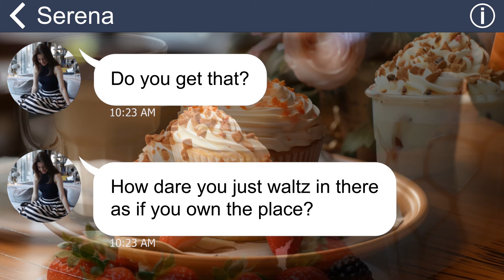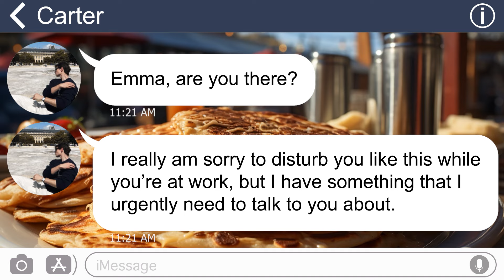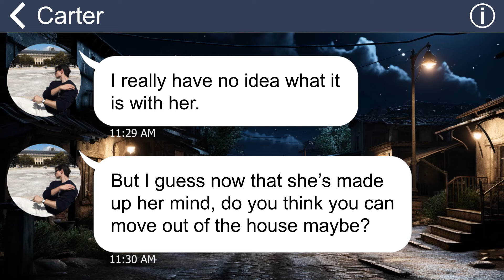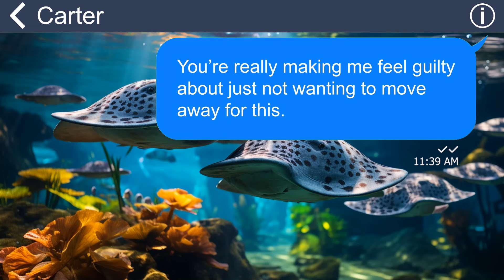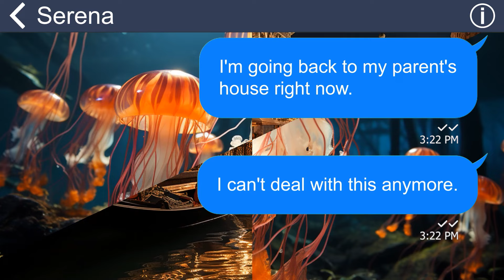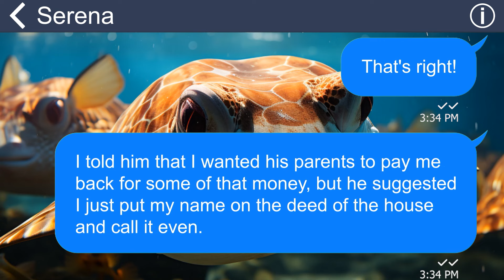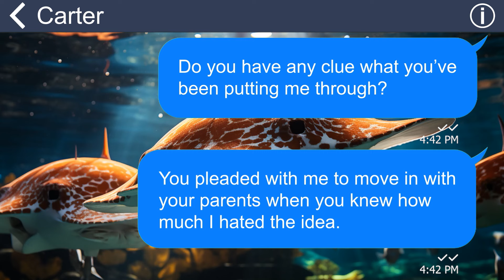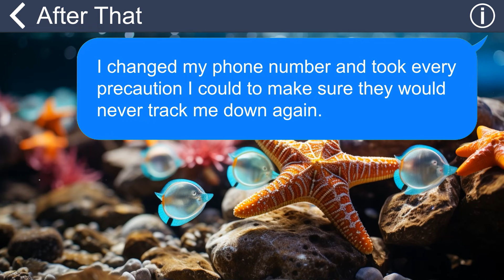[Apple] Idiot SIL calls me a sucking leech, kicks me out of in-laws' house, so I sell the house lol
Before, my husband's parents were sick and dying, and he pleaded with me to come and nurse them back to health. I agreed, not knowing that I was signing up for a living nightmare. Day after day, month after month, I slaved away for them, but they never appreciated me. The final insult was when my sister-in-law decided to evict me from the house and send me back to my parents, and my husband said nothing to stop her!